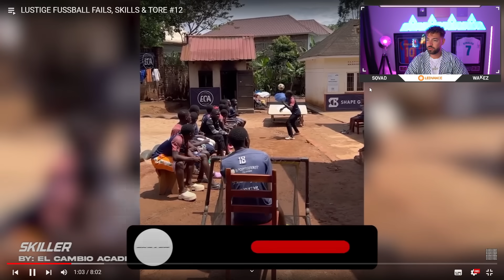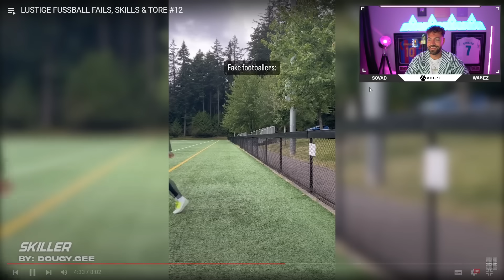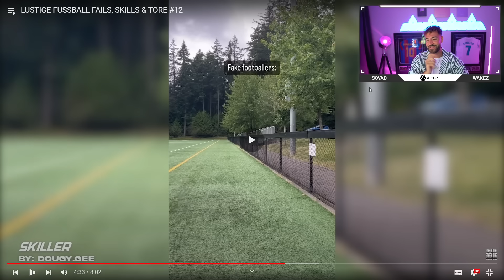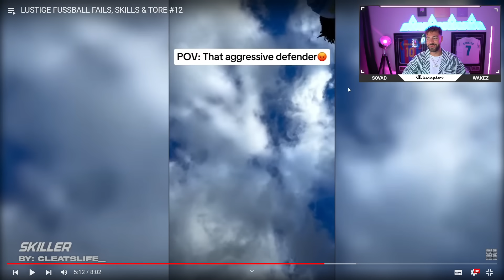REAKTION auf LUSTIGE FUßBALL MOMENTE😂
FC 25 Vorbestellen und 7 Tage vorher spielen